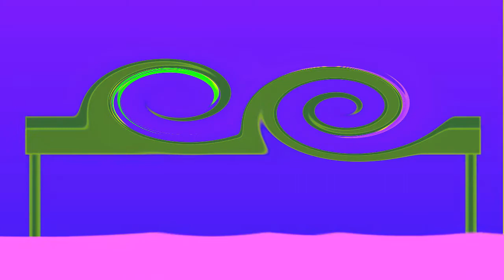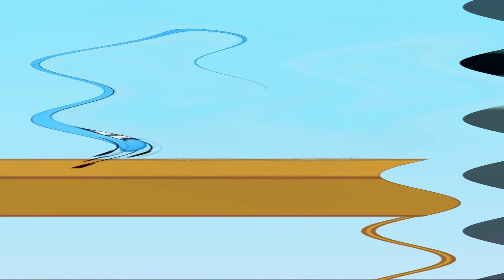BFDI Episode 1 Alternate Ending Effects V2